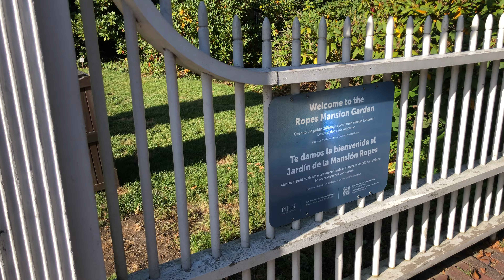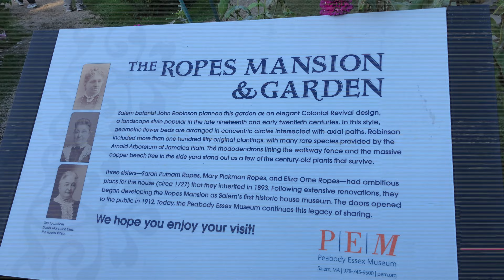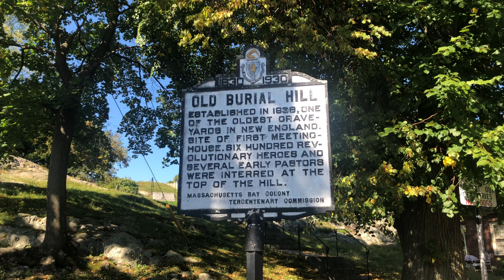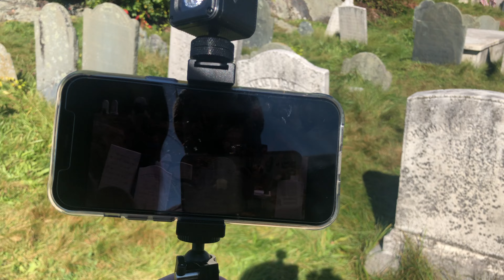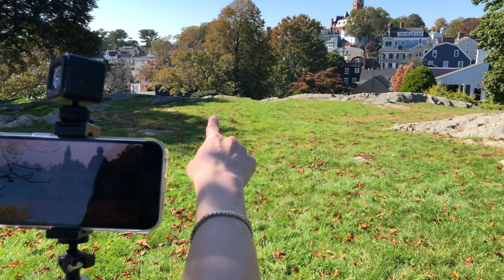HOCUS POCUS | SALEM & LOS ANGELES FILMING LOCATIONS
On our trip to Salem, Mass. We had to check out some of the Hocus Pocus filming locations. Pure nostalgia looking at these filming locations in person. Hocus Pocus was also filmed in Los Angeles. We show you 2 of the houses from the trick or treating scene took place!